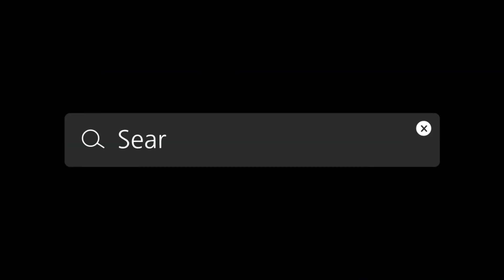Road of KENYA 2020_Muthaiga_Street Driving in Nairobi Africa 아프리카케냐 나이로비도로운전#아향SA20.R12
참 좋은 향기, 아프리카향기입니다.

This is very nice scent, the Africa Scent !
Intended to record African natural beauty and development.
Africa Kenya Nairobi.  from Muthaiga to Lavington

아프리카의 아름다운 자연과 발전상을 알리고자  아프리카도로를 기록합니다.
아프리카 케냐 나이로비의 무타이가에서 라빙톤까지의 운전 도로영상입니다
말로 설명을 하여도 아프리카 선입관때문인지 잘 믿지 못하신분들이 계시기에 업로드^^
선입관을 배제하시고  아프리카 향기의 리얼 실상을 느껴보세요^^